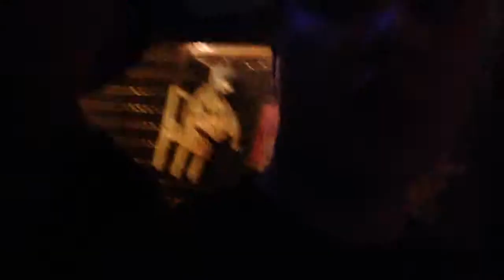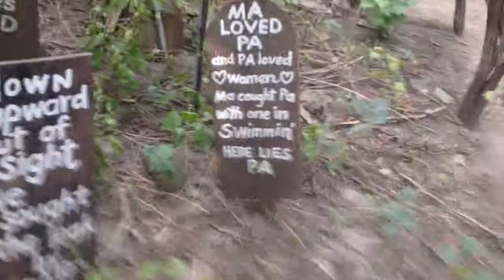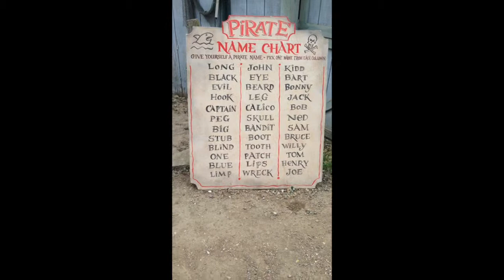Vala's Vlog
Today we went to Vala's Pumpkin Patch, so it's just us vlogging all the fun we had!